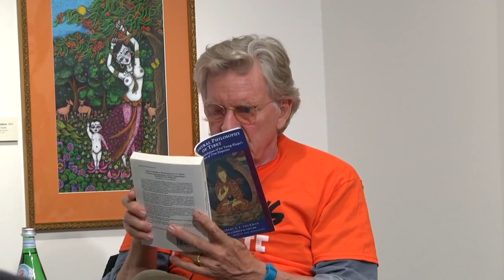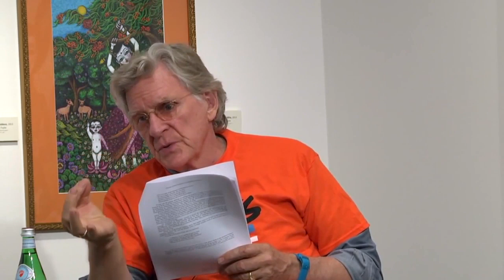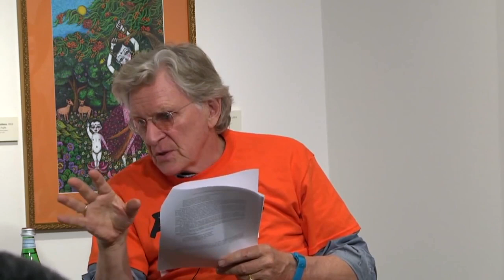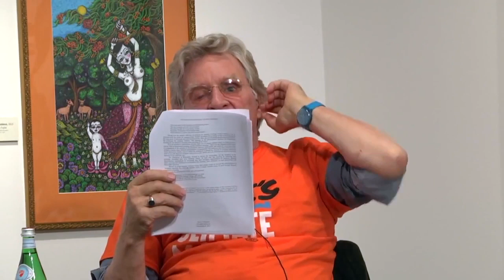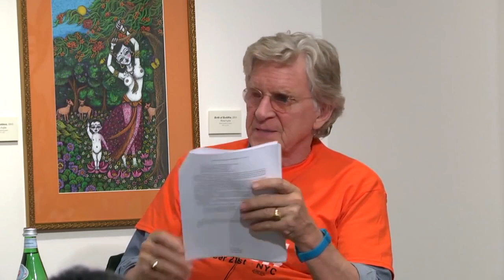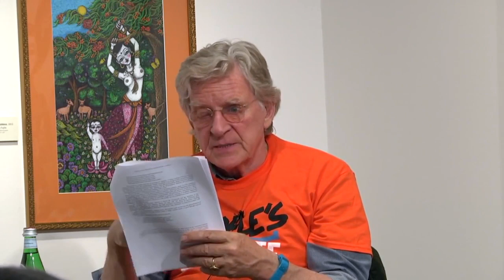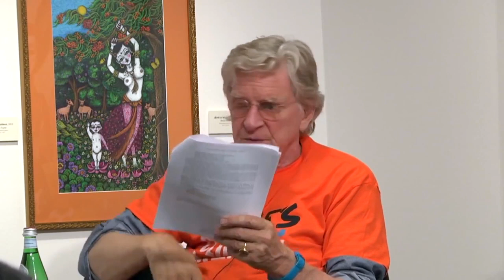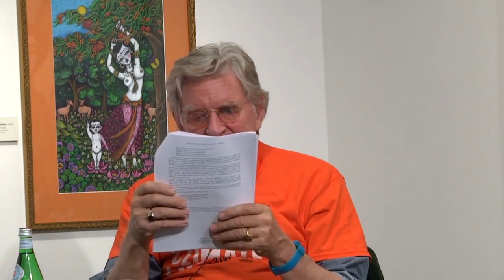What is Tsongkhapa’s Essence of True Eloquence? Robert A.F. Thurman Exploring Buddhism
This is the first part of a three session series with Robert A.F. Thurman.

“We are offering a preparatory course which will go over some of the main points of the text, with a view to providing a basic familiarity with the territory of the realistic worldview—first branch of the eightfold path of the fourth noble truth—as understood and taught by the Indo-Tibetan Nagarjuna–Chandrakirti–Tsong Khapa–Dalai Lama tradition. The point of preparing for the Dalai Lama's own discourse is to be familiar with the main concepts about and outlines of the most important insights, so that when His Holiness, the living transmitter of the authentic tradition, gives his discourse, the prepared recipient can listen with a better understanding.

The essence of this realistic worldview is the nonduality of nirvana and samsara, wisdom and compassion, emptiness and relativity. As long as the slightest trace of separation of these two levels remains in one's mind, wisdom of emptiness does not reach the ultimate depth, and great compassion cannot spring forth from the wholehearted commitment to the amelioration of the condition of suffering beings in the emptiness/relativity nondual reality of their world, blocked by some version of an escapist concept of some sort of absolute release.

The text delves deeply into this essential focus, first briefly from the perspective of the seemingly dualistic Individual Vehicle Realist schools, then in more detail from that of the Idealist ("Mind-only") schools, and then finally from the perspectives of the Dogmaticist (Svatantrika) and Dialecticist (Prasangika) Centrist (Madhyamika) schools. The course will proceed with lecture, Q & A, and some contemplative sessions, with a final day-long retreat on Oct. 11.

Recommended reading for this course is in R. Thurman, Central Philosophy of Tibet, (Princeton paperback), especially the Introduction, but one can come to the course without having done so, as a summary pamphlet will be made available during the course. It is also recommended that one attend the entire course; but, space permitting, walk-in attendance might also be possible.”

To watch the complete six hour long series please visit the Tibet House US Member Archive.